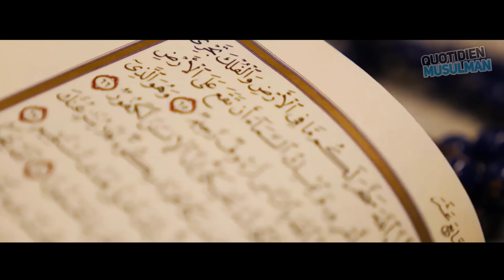Cette QUESTION posé dans une EGLISE qui a CONVERTI TOUT LE MONDE meme le PRETRE !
Ma chaîne secondaire sur le zapping de l'actu football ➥ Si mes vidéos vous ont déjà été utiles et que vous appréciez mon contenu, vous pouvez me soutenir